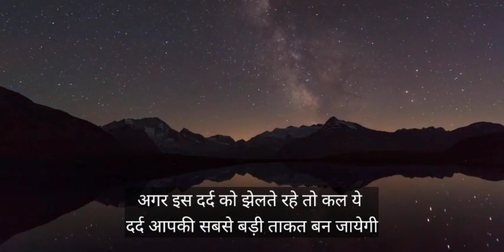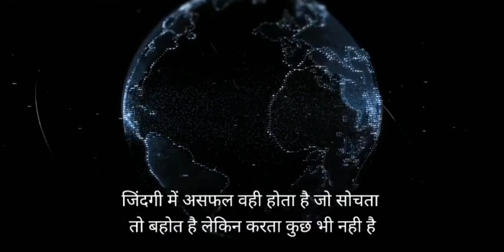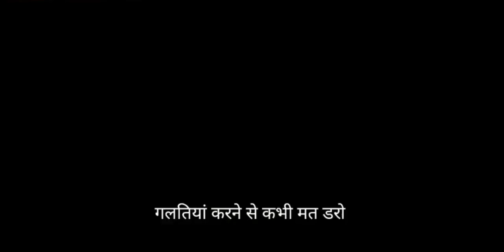असम्भव कुछ भी नही - Nothing is Impossible | Inspirational Quotes In Hindi || Motivation Adda ✍️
नमस्कार दोस्तो 🙏
Motivation Adda चैनल पर आपका स्वागत है , हमारा उद्देशय ऐसे लोगों को मोटिवेट करना है  और उन्हे सही राह दिखाना है, जो अपने लक्ष्य तक पहुँचने के लिए कोशिश करते है लेकिन किसी कारणवश बीच मे ही हार मानने लगते है , या फिर हार मान चुके होते है ||